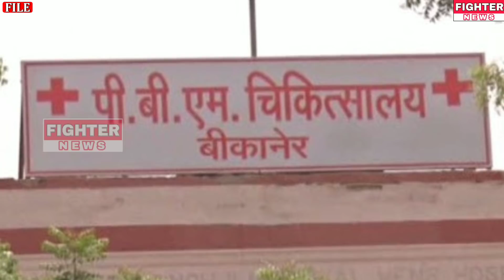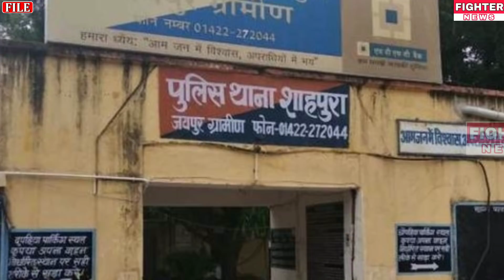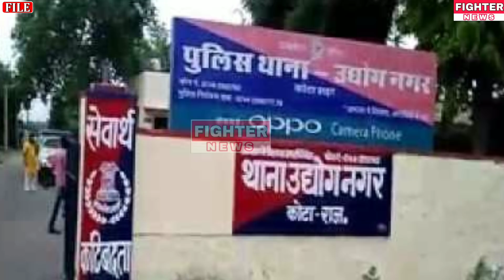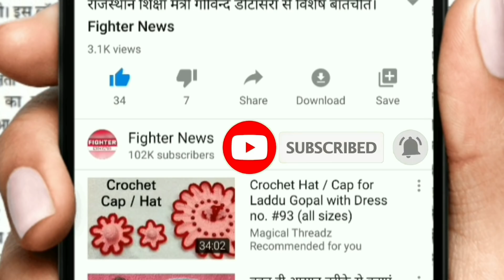21 दिसंबर : राजस्थान की शाम 7:30 बजे की 15 बड़ी खबरे। Fighter News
Fighter News

About This Video :

21 दिसंबर : राजस्थान की शाम 7:30 बजे की 15 बड़ी खबरे।